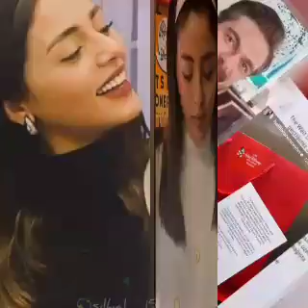Sıla Türkoğlu and Halil İbrahim are together again#sılatürkoğlu